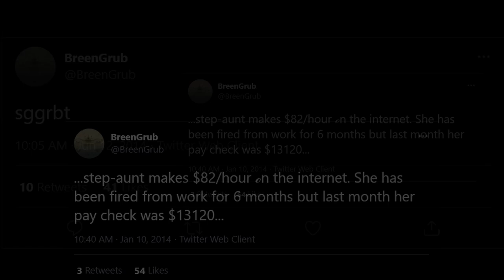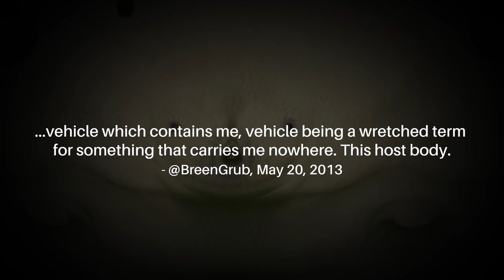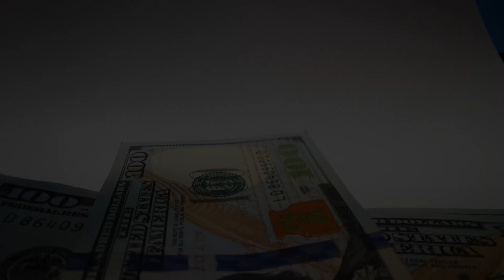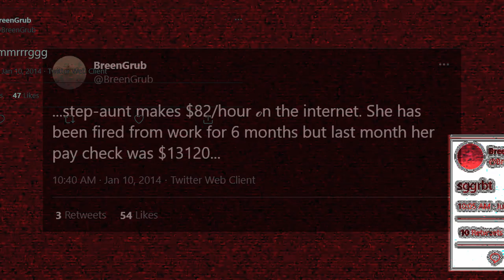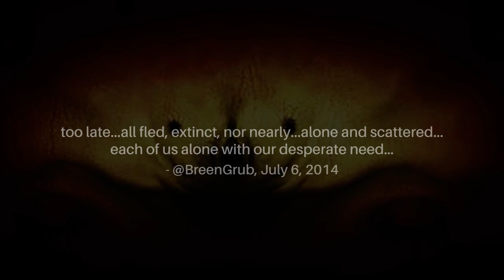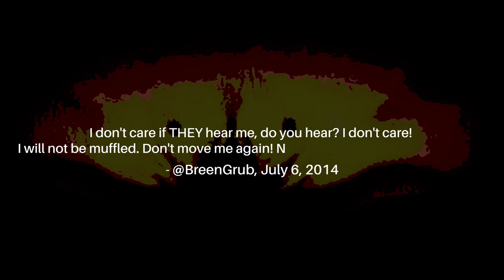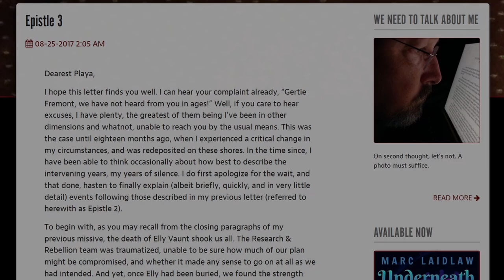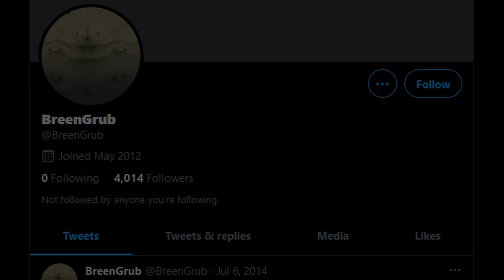BreenGrub: Half-Life's MYSTERIOUS Twitter Account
BreenGrub has become some of the most interesting aspects of the Half-Life franchise. Laidlaw decides to expand Breen's story through an ominous Twitter account rather than making a game or anything else. In this video, I will detail the tweets of Breen in the aftermath of Half-Life 2. What is BreenGrub and how did it impact the community?

Music (in order of appearance):
 • Documents - Farrell Wooten
 • Transmitting -  Ethan Sloan
 • Campfire Trails - Brendon Moeller
 • Violent - Enigmanic
 • Losing Awareness - Joseph Beg
 • Things Don't Seem the Same - Emil Axelsson
 • Letter to a Friend - Lotus
 • Shokawa - SINY

Please leave back any feedback! I'll greatly appreciate it!